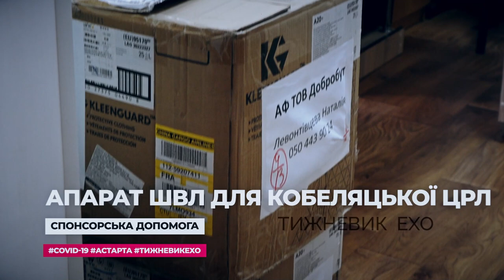Обладнання від «Астарти» рятуватиме життя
12 травня у працівників Кобеляцької лікарні було одразу кілька приводів для радості. До привітань із професійним святом, Днем медичної сестри, додалися ще й коштовні подарунки від агрохолдингу «Астарта-Київ». Аграрії в чергове порадували медиків. Цього разу окрім захисного одягу, необхідного в період епідемії, вони привезли у лікарню один із двох обіцяних сучасних апаратів для штучної вентиляції легень. Це обладнання буде  в разі необхідності рятувати людям життя.